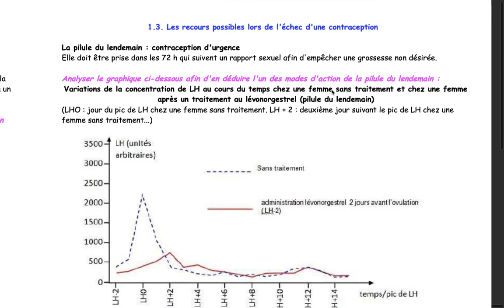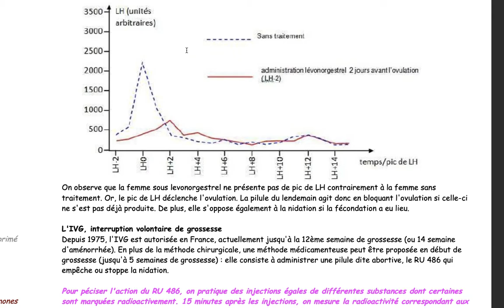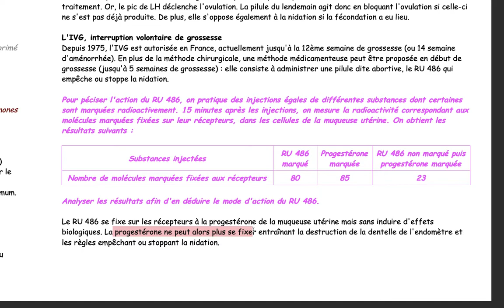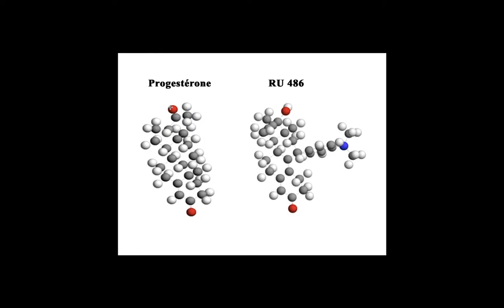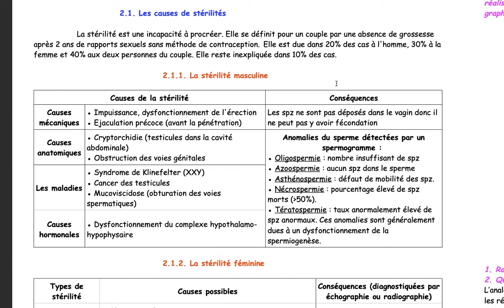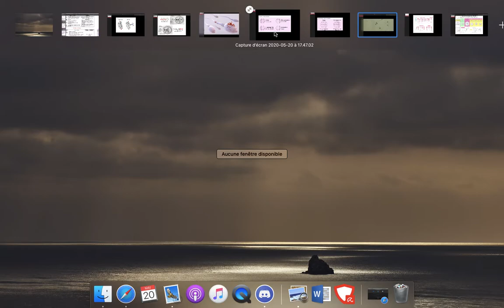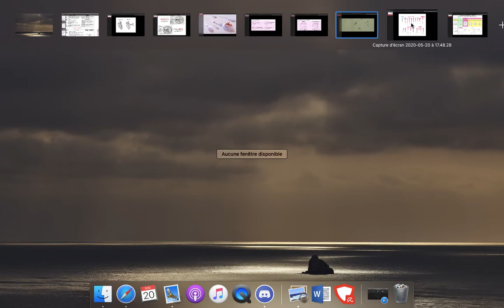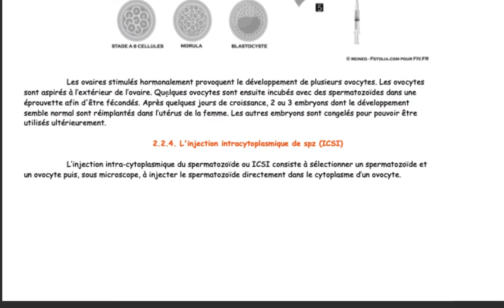Vidéo 21 TST2S échec contraception + causes stérilités 20 mai20